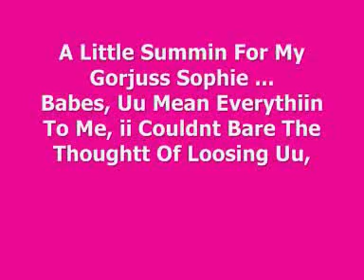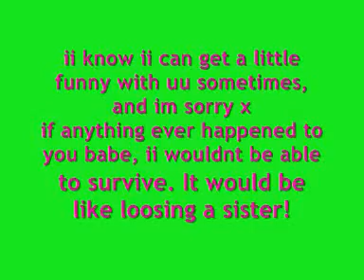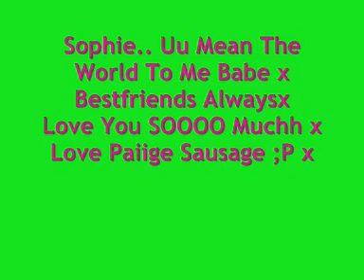Paiige and Sophie x 0002